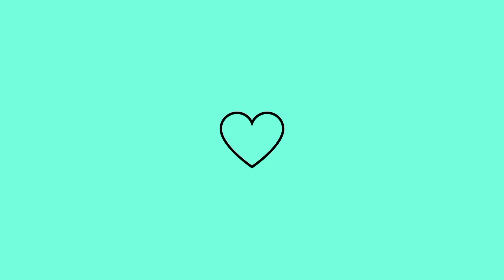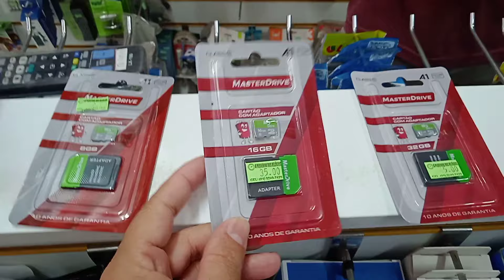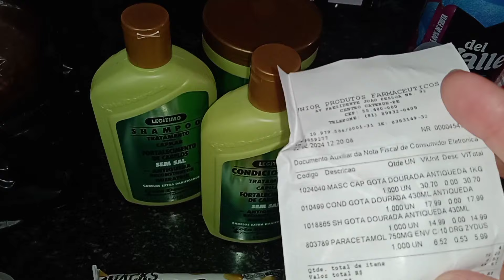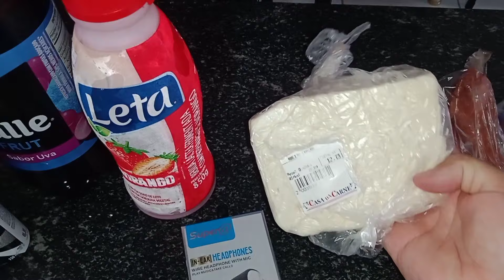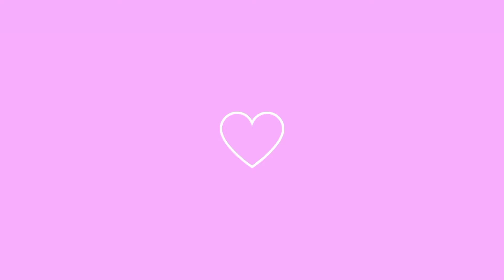ANIVERSÁRIO DO MEU FILHO 🥰 (FIZEMOS UM ALMOÇO ESPECIAL) - COMPRINHAS NA FEIRA!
GENTE, NESSE VÍDEO EU MOSTREI O ANIVERSÁRIO DO MEU FILHO E UMAS COMPRINHAS QUE FIZ. ❤️

COMENTA & COMPARTILHA ✅

DEUS ABENÇOE! 🙏